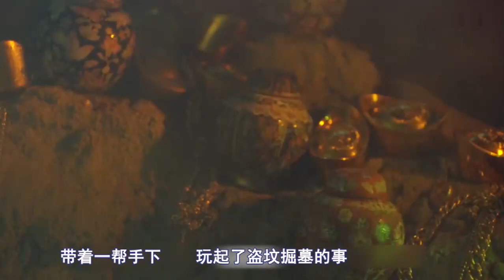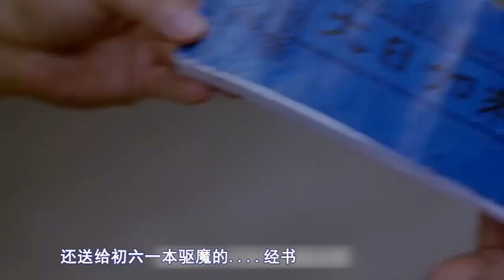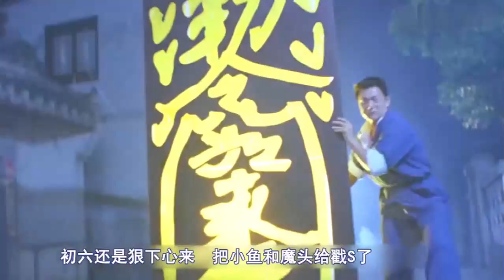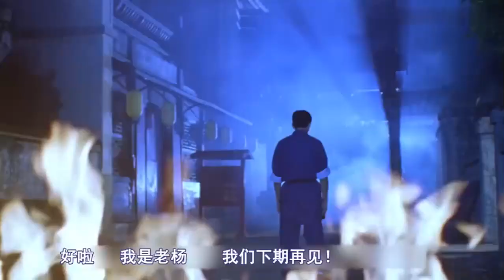大帅四个老婆，一个晚上跑四房还不够玩，整天还惦记着丫鬟